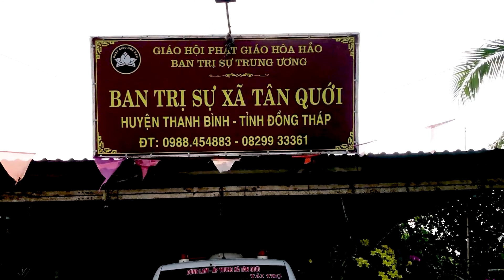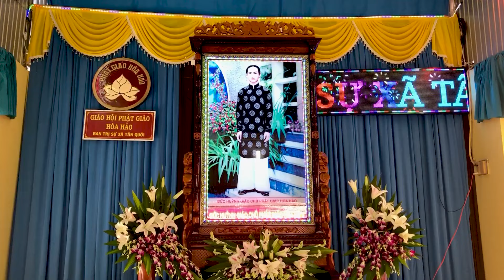PGHH 2023 ĐOÀN VĂN HẢO 4 CÂU NHƠN SANH HIẾU NGHĨA DĨ VI TIÊN